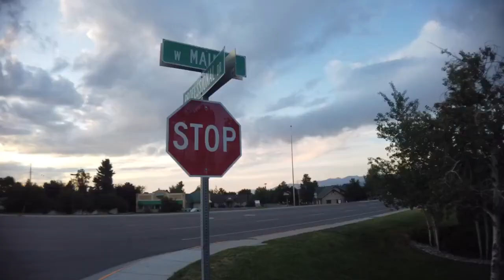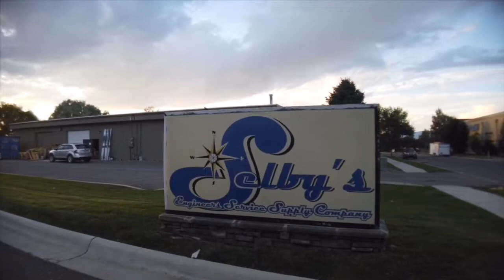مراجعة dji osmo pocket